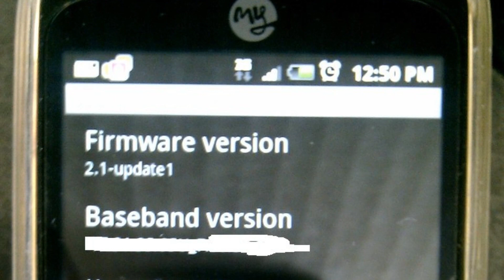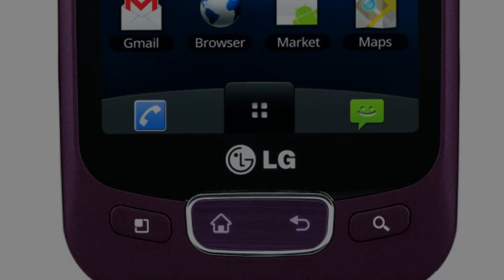Photos of the LG myTouch | Not A Review!